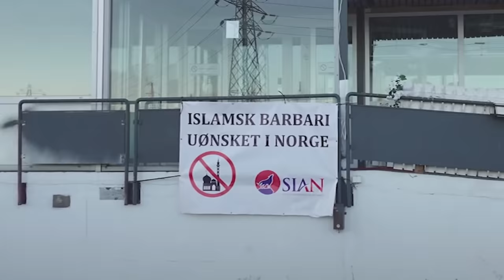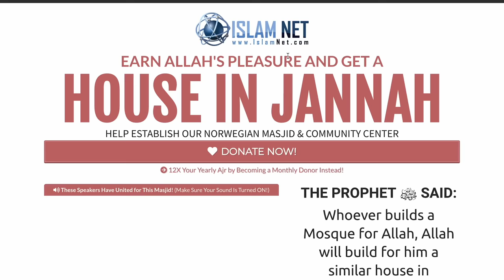I CONFRONTED The Quran Burner in Norway! *HEATED DEBATE* (Full Video)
I CONFRONTED The Quran Burner in Norway! *HEATED DEBATE* (Full Video)| STREET DAWAH

✅ Making Dhikr!